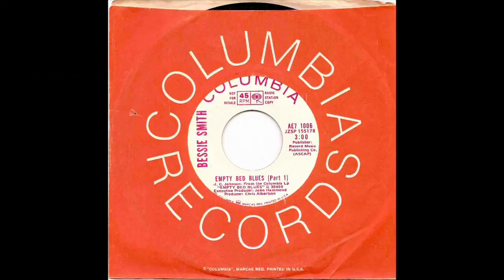Terry Adkins Recital